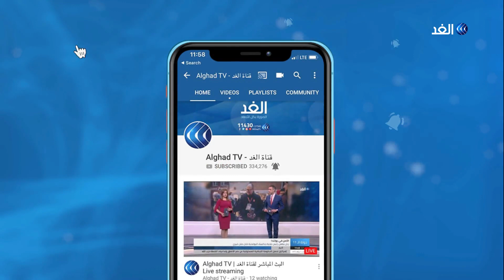كاميرا الغد ترصد إجراءات عزل منطقة بمخيم جبل النصر للاجئين الفلسطينيين بالأردن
أعلنت السلطات الأردنية، عزل منطقة بمخيم جبل النصر للاجئين الفلسطينيين شرقي عمان بشكل كامل بعد اكتشاف ثلاث إصابات بفيروس كورونا.

ويبلغ عدد سكان المخيم خمسة عشر ألف نسمة،، وكان الأردن قد أجرى عددا من التحاليل العشوائية.
يذكر أن الحكومة كانت قد أعلنت، إغلاق المؤسسات حتى نهاية الشهر الجاري في إطار الحد من انتشار فيروس كورونا.

المزيد من التفاصيل تتحدث من عمان مراسلة الغد داما الكردي مع الإعلامي حازم الزميلي عبر النشرة الإخبارية